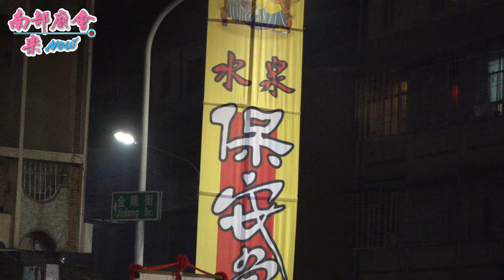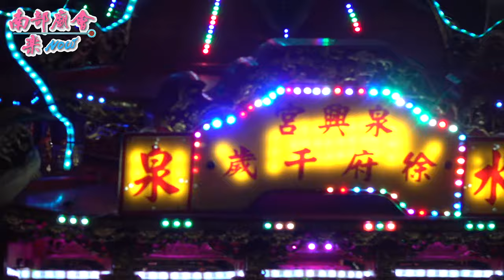5／2(日)【 水泉村水泉保安堂 參禮 下本縣廍尊王宮​ 】屏東 萬丹鄉萬惠宮​ 天上聖母 三十六庄​ 遶境大典~第3天